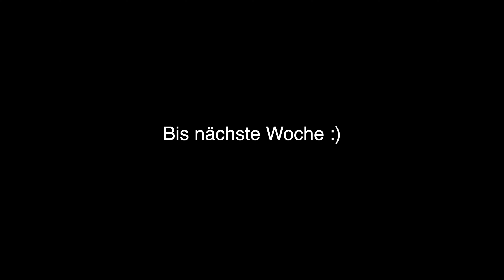Mein vorerst letztes Video :( Ich bin gescheitert/MIT VIDEOS GELD VERDIENEN/CONTENT AGENCY WOCHE 4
Moin,
in dieser Videoserie, möchte ich Geld verdienen. Das mit Videoaufträgen für Kunden. Allerdings hat sich privat einiges diese Woche geändert...
(Idee von @cammeu)
Falls du jetzt auch Lust hast, durchzustarten, dann dokumentier es doch auch. Viel brauchst du dafür nicht :)

Falls du dann auch noch ein passendes Geschäftskonto für dein Business brauchst, kann ich dir N26 sehr empfehlen. Dort habe ich auch mein Geschäftskonto, und es hilft mir sehr, private und geschäftliche Einnahmen und Ausgaben physisch zu trennen.

Und abschließend, wenn du auch so viel unterwegs bist wie ich, dann brauchst du doch eine Kreditkarte. Ich habe zwei. Die eine ist gratis und fürs Ausland und mit der anderen ermögliche ich mir den ein oder anderen Flug :)

Amazon Visa